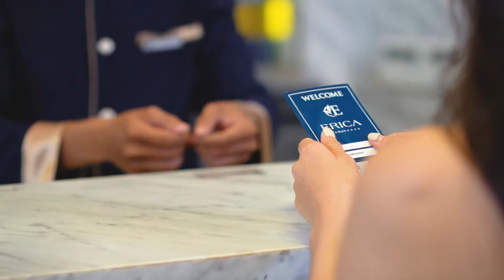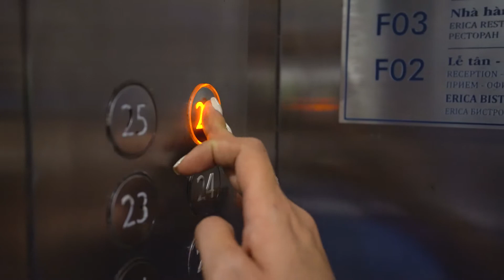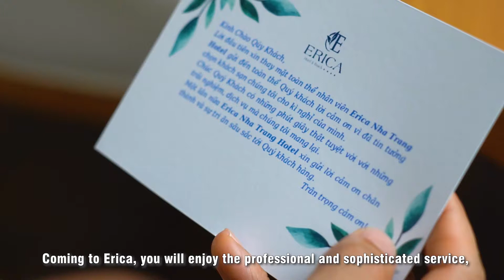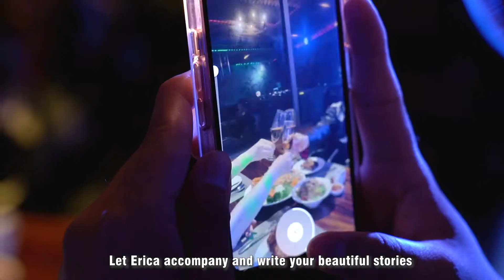ERICA NHA TRANG HOTEL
TVC Erica Nha Trang Hotel
Add: 17 Biet Thu, Loc Tho, Nha Trang